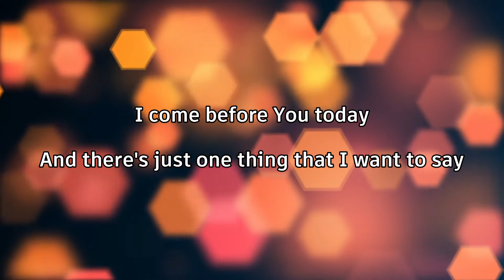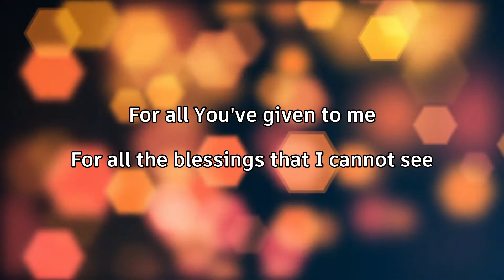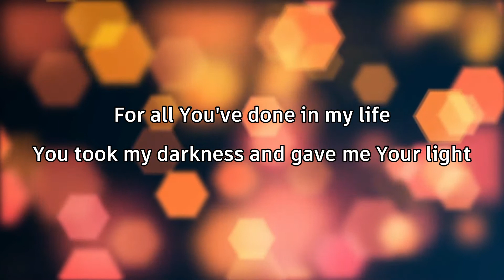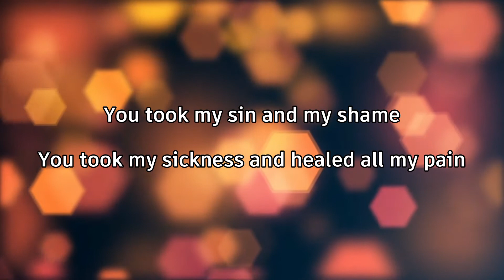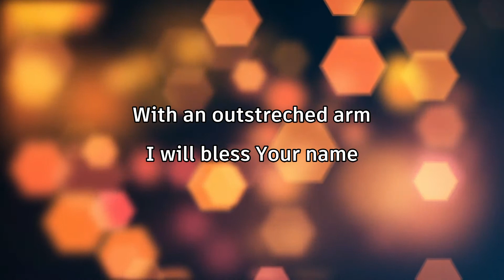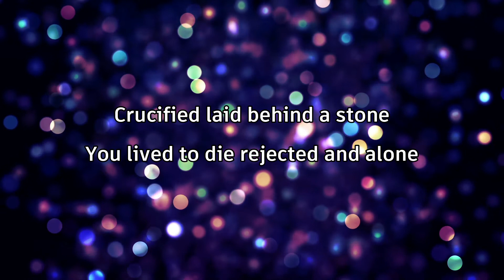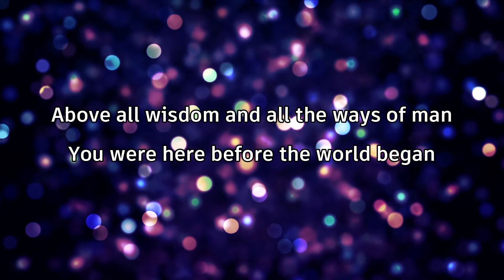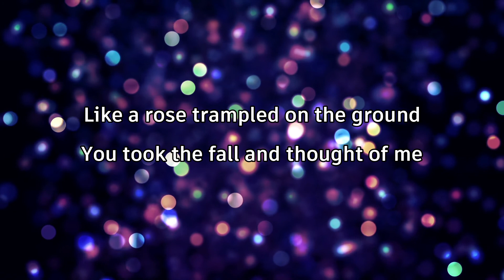Thank you Lord - Don Moen | Above All - Paul Baloche and Lenny LeBlanc